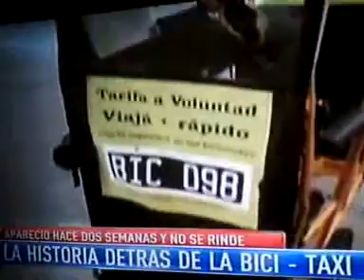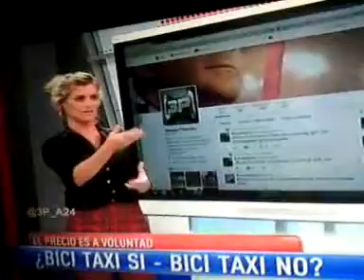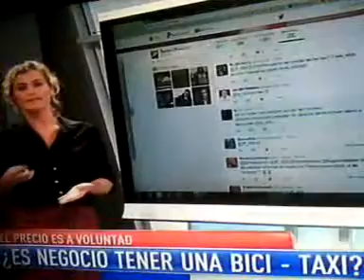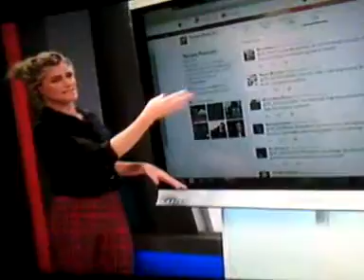Tacheros vs Bici Taxis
Pobre flaco a nadie le dio lastima esta nota? Esta muy clarito que al gobierno le chupa un huevo la gente hace poco murio un pibito en el chaco y dicen jamas recibio nisiquiera un sachet de leche por dia por parte del gobierno ustedes,si ustedes tambien no son mas que simples numeros mis perejiles...Jjajajja